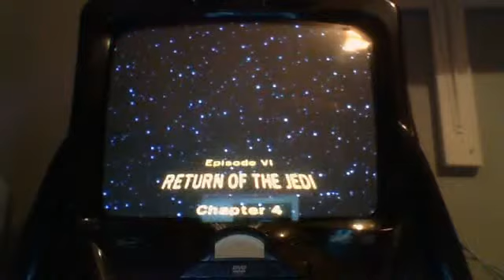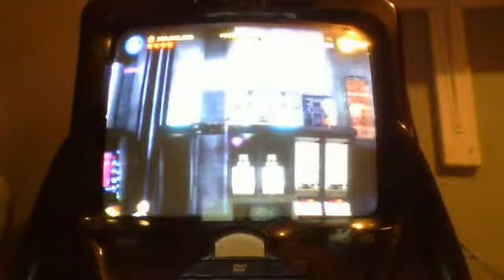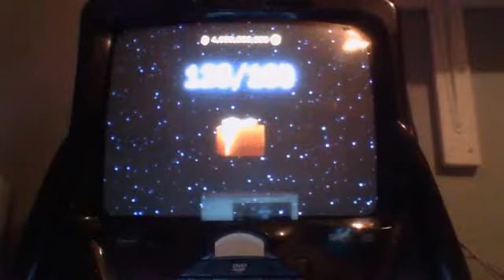lego star wars the complete saga battle of endor